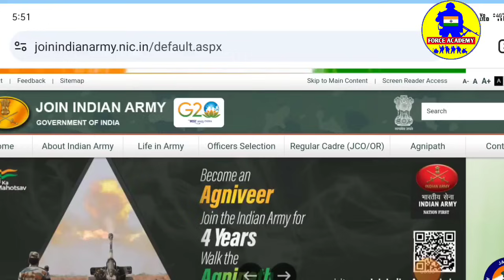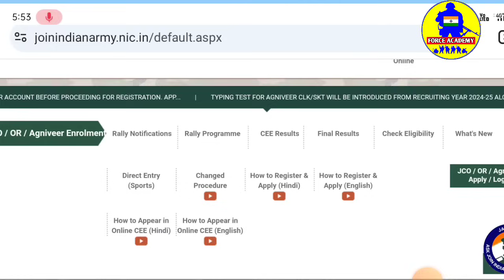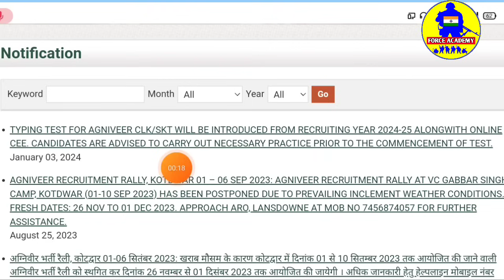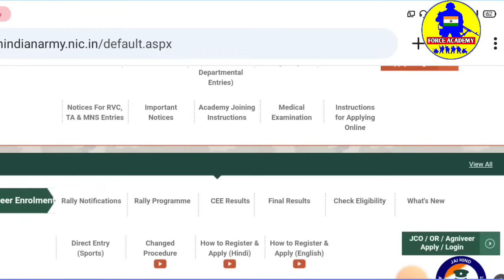Agniveer Army Recruitment 2024 | Agniveer army new rules 2024 | নতুন নিয়ম লাগু | ক্লার্ক টাইপিং🤯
LINK